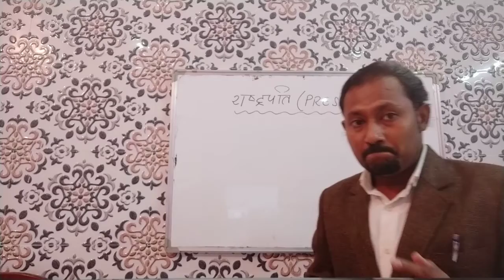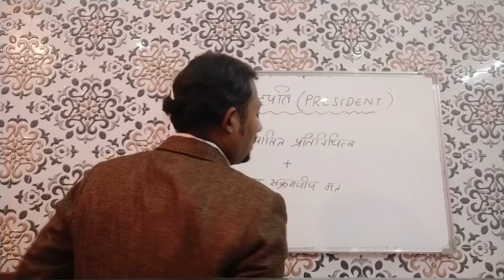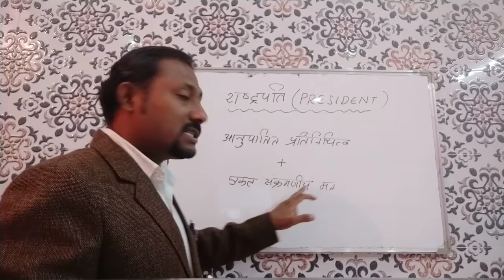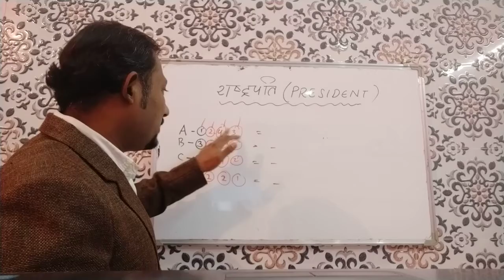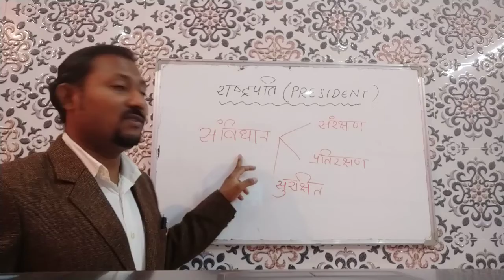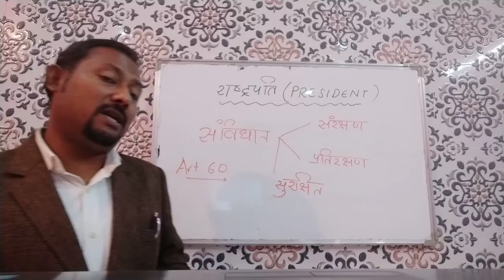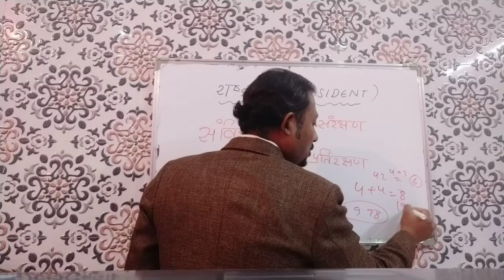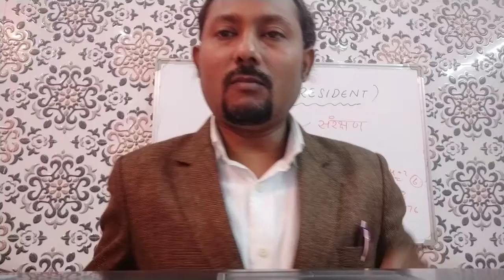PRESIDENT LECT 24